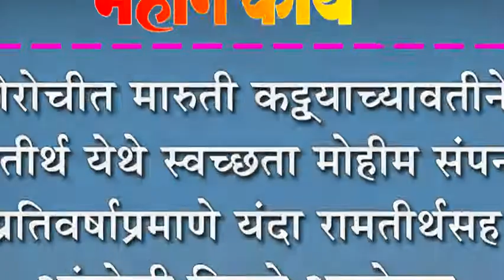कोरोचीत मारुती कट्ट्याच्यावतीने रामतीर्थ येथे स्वच्छता मोहीम संपन्न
कोरोचीत मारुती कट्ट्याच्यावतीने रामतीर्थ येथे स्वच्छता मोहीम संपन्न : प्रतिवर्षाप्रमाणे यंदा रामतीर्थसह आंबोली ट्रिपचे आयोजन